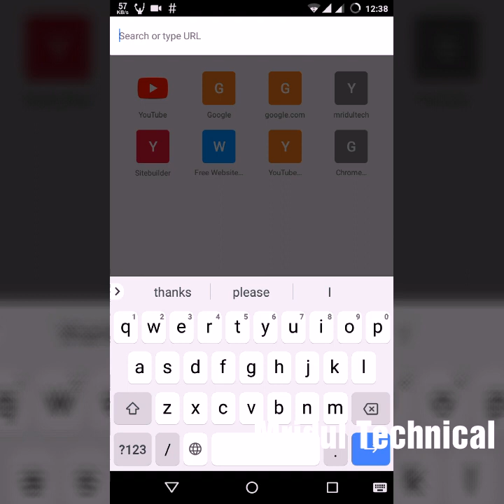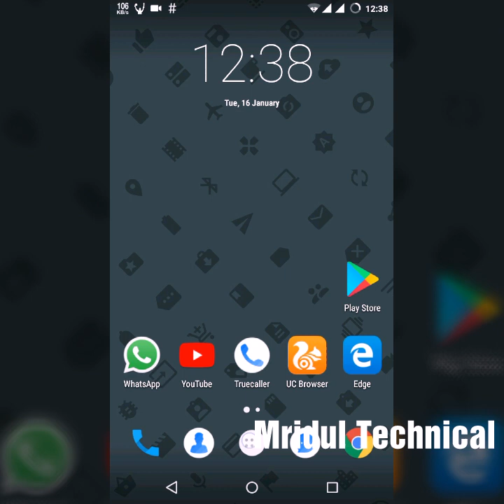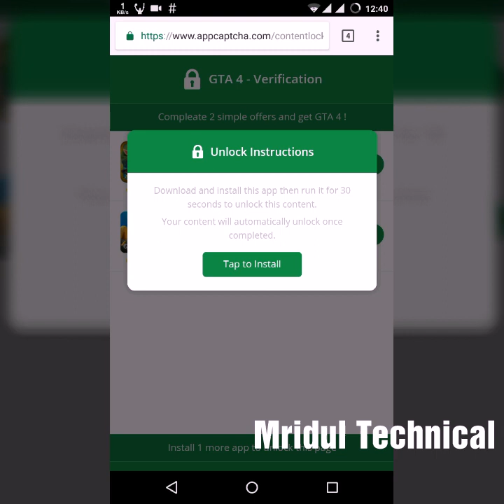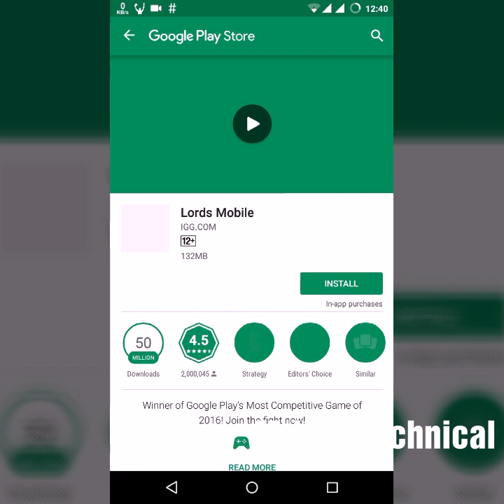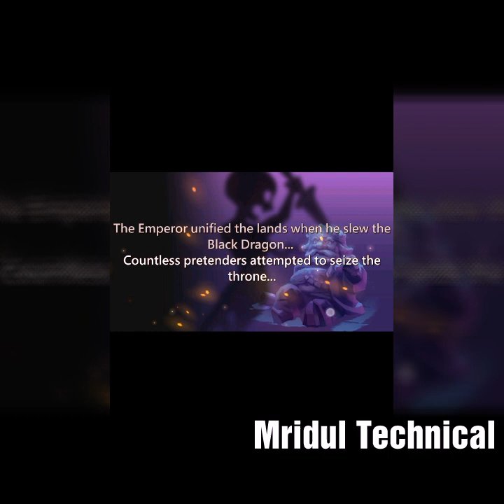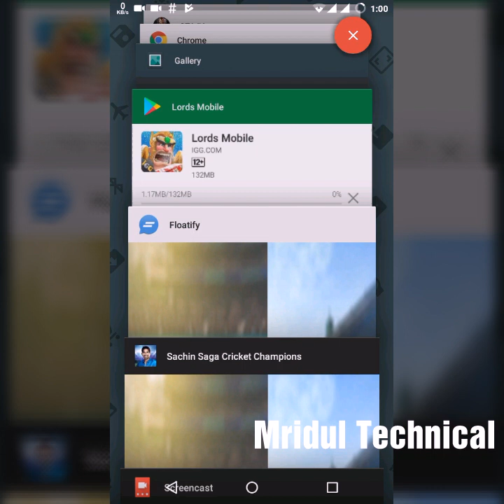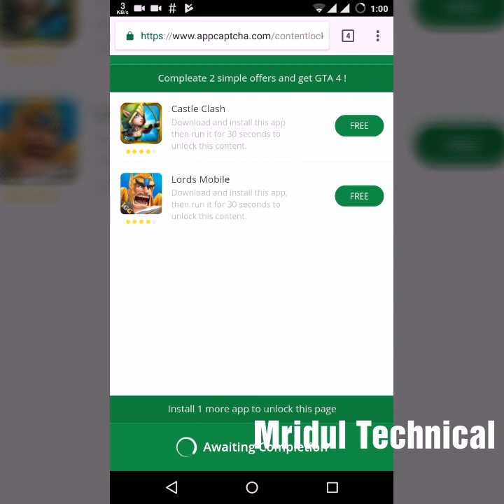GTA 4 FOR ANDROID | 💯% REAL | NO SURVEY | WITH PROOF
Get GTA 4 for android wth gameplay.